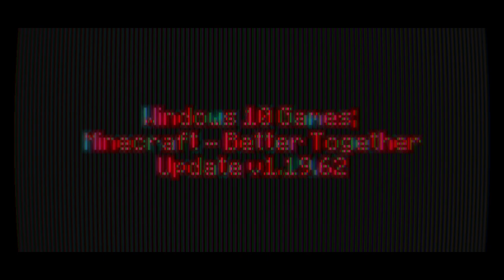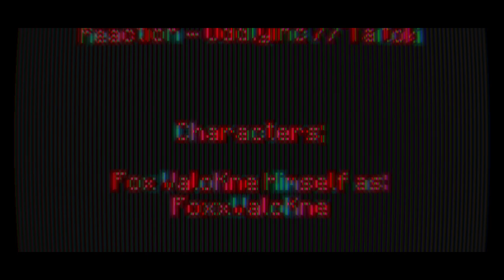Windows 10 Games SP; Minecraft Weekend 293 Day 2050 - Night 2050 | -)Year 6)- | V1.19.62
-=-=-= *Front-Note; =-=-=-

[]p (oo).] -[ Weekend CC-IX-III [293] in mah -)Extended x6)-
365-ish day Minecraft Venture teh nowhere ]

-[ None used ]

-=-=-= Artwork; =-=-=-

-[ MC10 BTU - Ep.2049, or Day 2049 Night 2049 ]
-[ MC10 BTU - Ep.2048, or Day 2048 Night 2048 ]
-[ MC10 BTU - Ep.2047, or Day 2047 Night 2047 ]
-[ MC10 BTU - Ep.2046, or Day 2046 Night 2046 ]